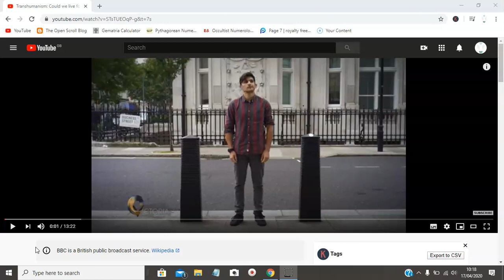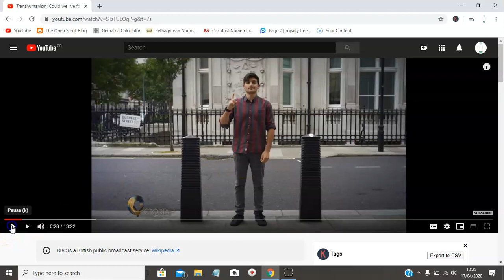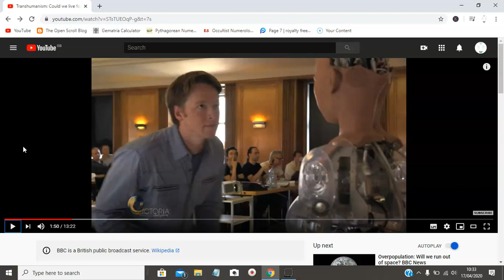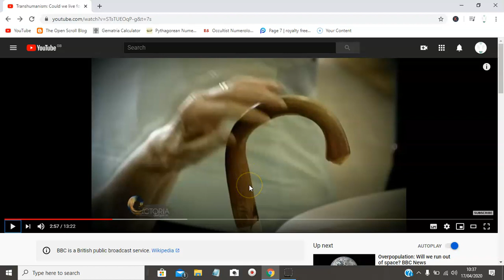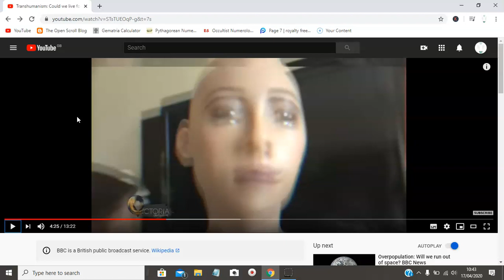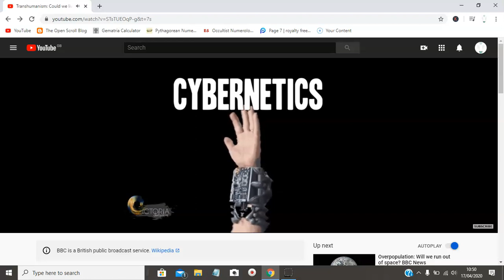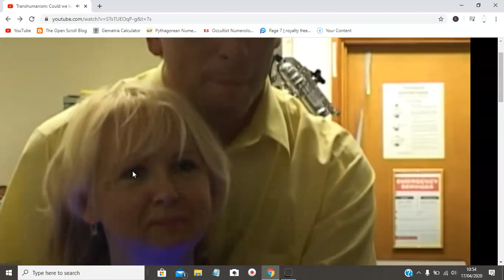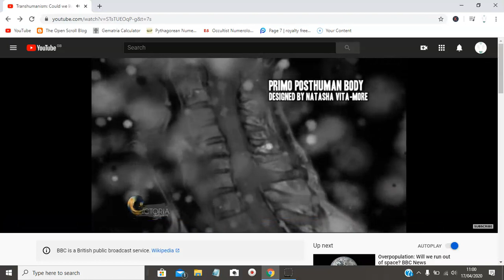Terminal-nation: Come With Me If You Want To Live... Forever. (The "Walking Stick" Decryption)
Nuts & bolts -

Nuts (stun backwards/trauma)
Bolts (Lucifer fell as lightning)

Lefty Lucy (Lucifer's left hand path/laid back and fun)
Righty tighty (making The creator out to be self righteous and frigid)